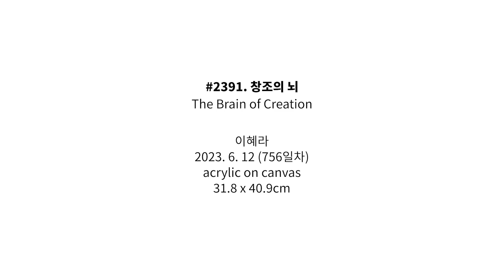#2391. 창조의 뇌 (The Brain of Creation) | 이혜라 Hyera Lee | 2023